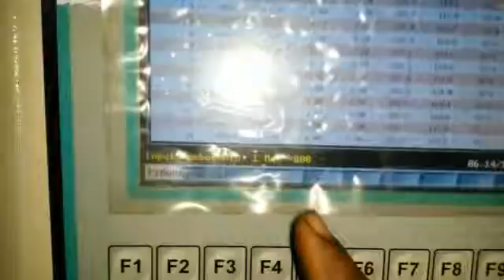PP LED BULB MOLD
G45 PP LED BULB running on IBM30 machine.4cavity,11seconds